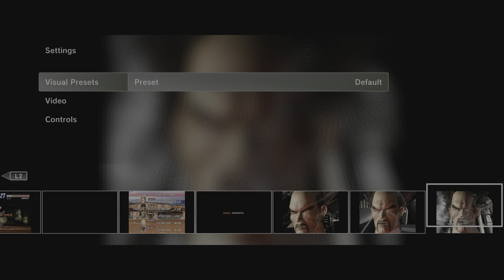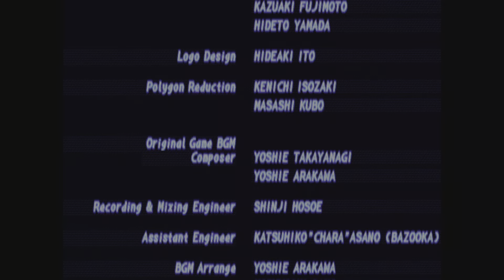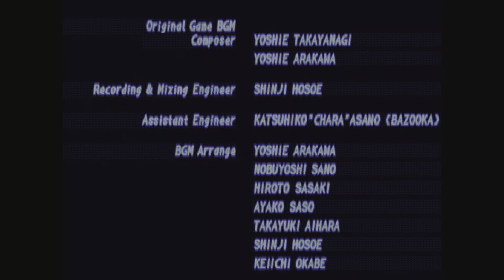Tekken 2_20230703205008